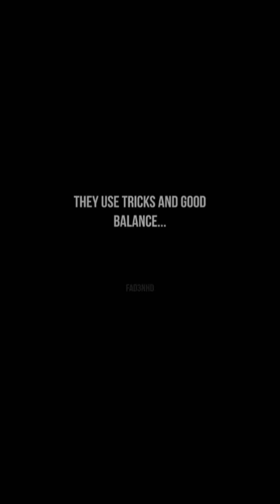How to dribble like Messi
Want to dribble like Messi watch this video it will show you a drill you can do